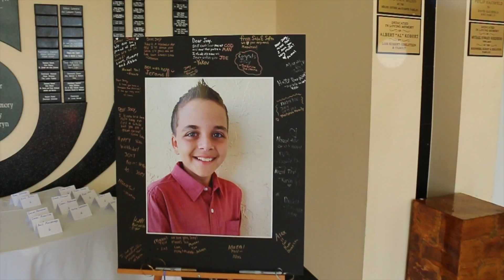Joey's Bar Mitzvah!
BY: JMOON PRODUCTIONS
Multimedia Productions Company
Facebook/instagram - JMOON Productions